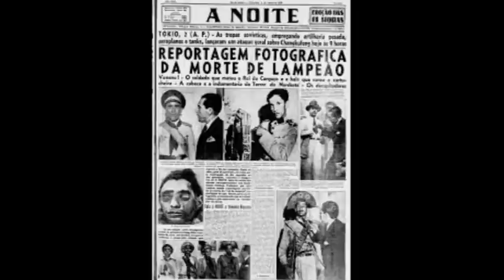O HOMEM QUE PROVOCOU A MORTE DE LAMPIÃO E DESARTICULOU O CANGAÇO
O HOMEM QUE PROVOCOU A MORTE DE LAMPIÃO
E DESARTICULOU O CANGAÇO